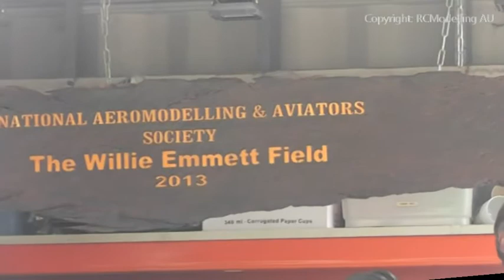NAAS Aerotow 2017. Some Sailplanes with power assistance.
Part one of power assisted gliders at NAAS. Yep: Not aero-tow, but who cares. Impressive stuff - but they are both quite complicated machines and prone to reliability issues. Good to see, and hear.